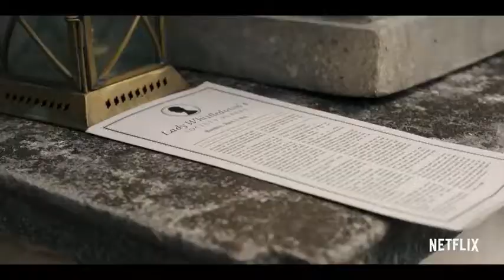Bridgerton (2020) TV-MA | Drama, Romance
Wealth, lust, and betrayal set in the backdrop of Regency era England, seen through the eyes of the powerful Bridgerton family.
Creator: Chris Van Dusen